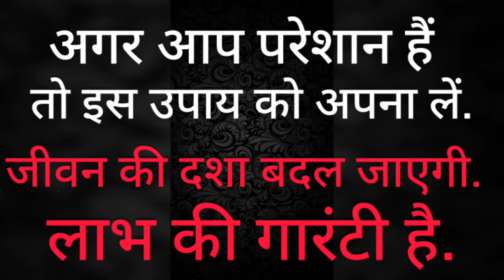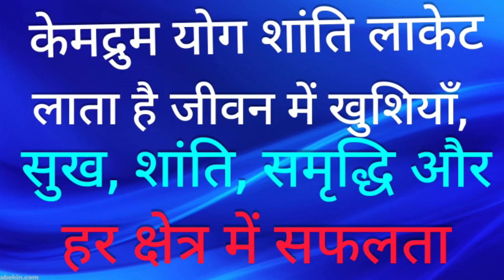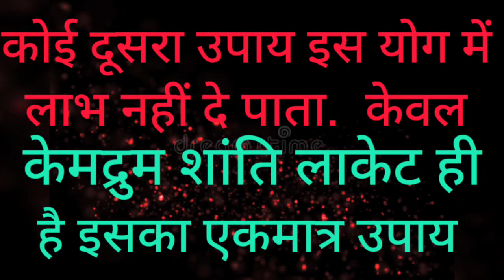केमद्रुम योग है सर्वाधिक कष्टदायक, जानें इसका सबसे आसान और सटीक उपाय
Kemdrum yog
Kemdrum yog shanti locket
Remedies for Kemdrum yog

astrology consultation
jyotish upaay

Every Tuesday and Saturday